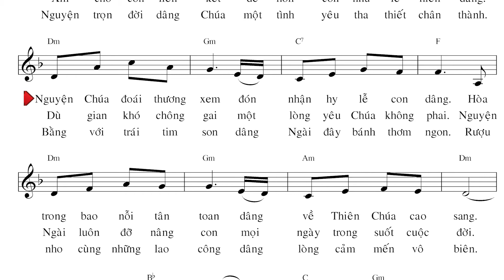Bài Dâng lễ (2 bè) | HIẾN LỄ TÌNH YÊU - Têrêsa Hồng | CN4TN-B